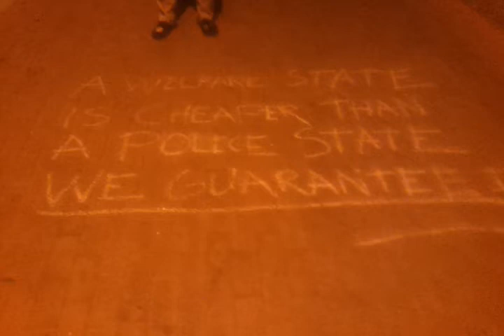Summary of June 21st Occupy Public Land arrests.